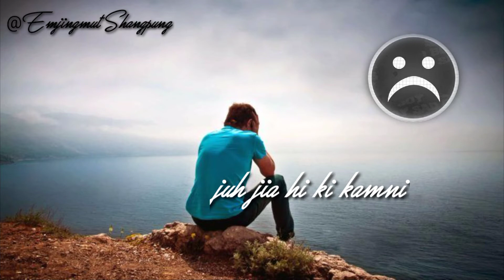Paya Phi um toh ka Bru wa ioh u klam ke mo,, umpher To,Hei Maya Te juh Jia Hi Kamni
Pleasesharelikesubcribe my channel for the latest updates